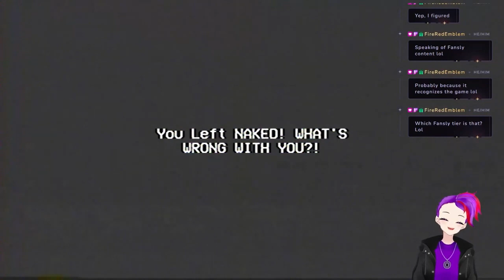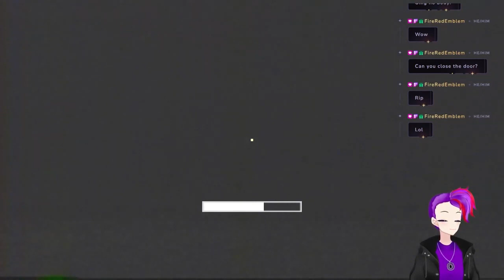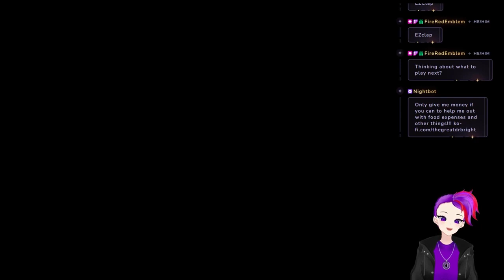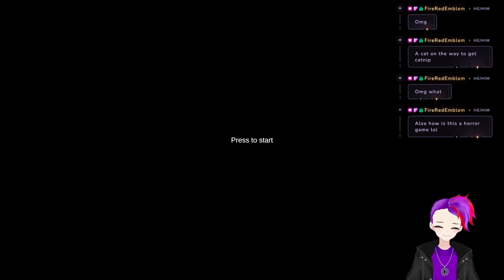Bright Plays 3 short scary games!!!